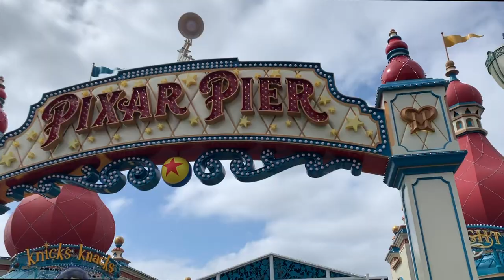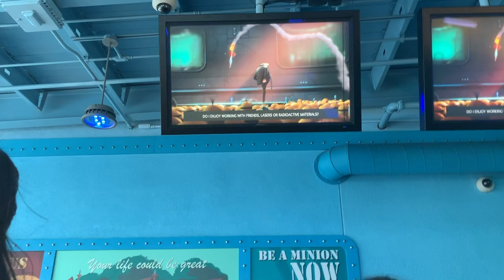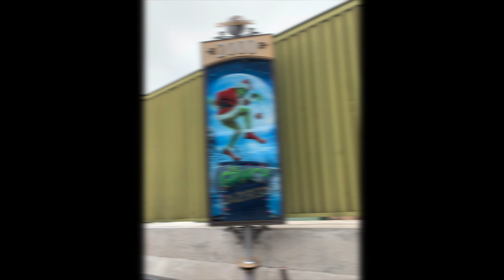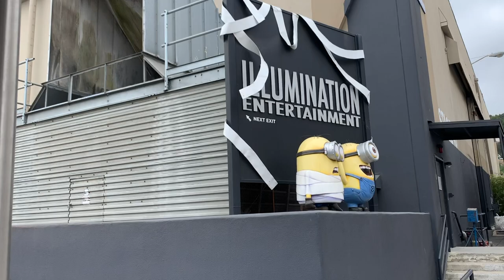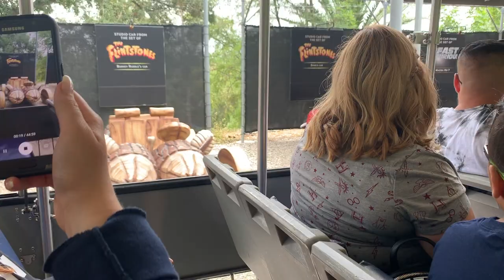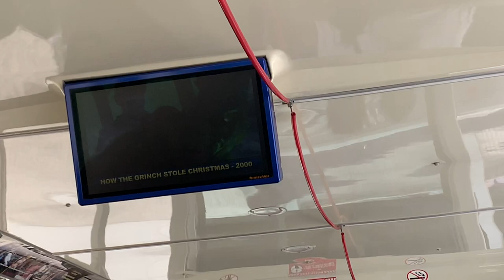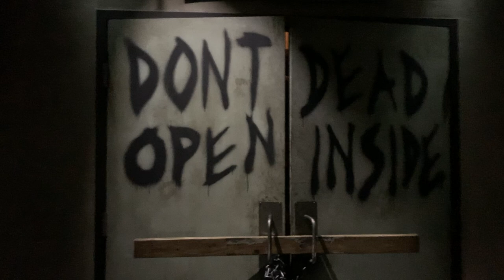Ef Long Beach vlog 5, Universal & Disney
Normal questions🔽
I'm recording with a Canon EOS 700D, Sony Handycam HDR-CX20E & iPhone XS Max
I'm 15 years old and my birthday is on August 21